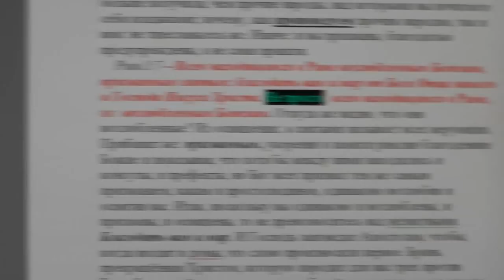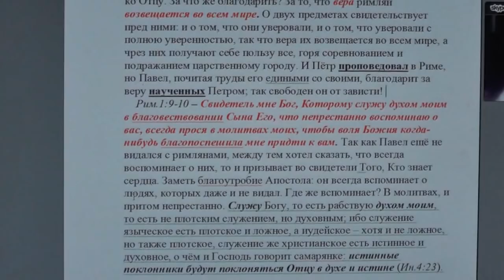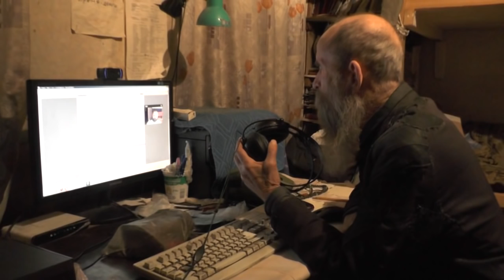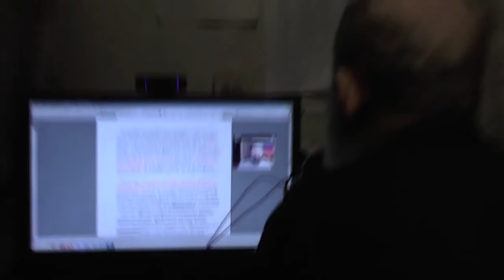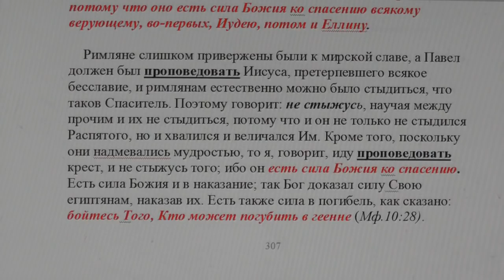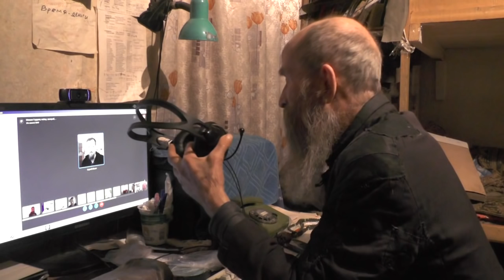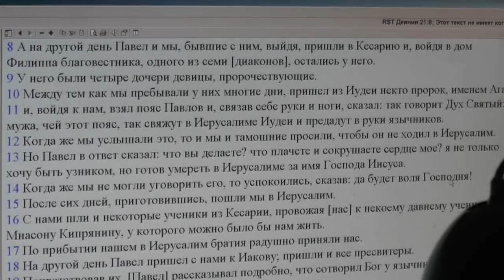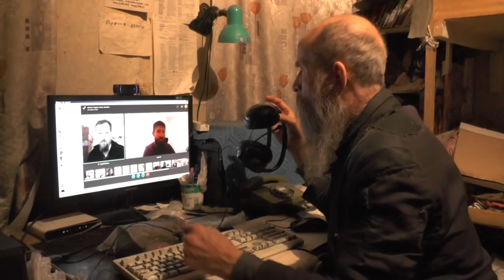Занятия по скайпу. Римл. 1 глава. И об о. Глебе Якунине. 25. 11. 2016